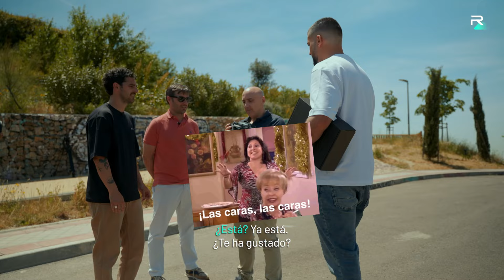Julio Maldonado (@MundoMaldini) sorprendido 😆 en CÁMARA OCULTA por REVEL 🚗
Julio Maldini @mundomaldini ¡pillado con cámara oculta!, se reúne con el equipo de REVEL esperando su coche y da lugar a una colaboración épica 🚗🔥 ¡tras pasar por un pequeño apuro! Julio Maldonado, el conocido periodista deportivo especializado en fútbol internacional, ha sido sorprendido por el equipo de REVEL con un increíble Mercedes GLC Coupé 300D 4MATIC. 🚙✨

🎬 Lo que verás en este video:

1️⃣ La Sorpresa de REVEL: Descubre cómo REVEL sorprendió a Julio con un coche teledirigido y luego con el verdadero Mercedes GLC Coupé. 😂👍

2️⃣ La Reacción de Maldini: La emoción de Julio al ver y recibir su nuevo coche. 😲❤️

3️⃣ Características del Mercedes GLC Coupé 300D 4MATIC:
🌱 Motor Híbrido: Combina eficiencia y potencia con una autonomía eléctrica de hasta 130 km.
💪 Potencia Total: 333 CV entre el motor de combustión y el eléctrico.
🏆 Diseño Deportivo: Llantas AMG de 19 pulgadas, techo panorámico y más.

4️⃣ Julio Maldonado aka Maldini entrando en el interior de lujo de este REVEL: Asientos de Alcantara, sistema MBUX, sonido Burmester y más. 🛋️🎵

🚗 ¿Qué es REVEL?
REVEL es la solución perfecta para el renting de coche para particulares. Con una única cuota mensual, obtienes:

✅ Seguro a Todo Riesgo
✅ Mantenimiento y Averías
✅ Asistencia en Carretera
✅ Cambio de Neumáticos
✅ 1.500 km/mes acumulables
✅ Coche de Sustitución

Olvídate de los problemas y disfruta de tu coche con todo incluido. ¡Y todo esto se puede hacer 100% online! 🌐📱

Para obtener más información y comenzar tu proceso de renting, visita REVEL y aprovecha todas las ventajas que tienen para ofrecer.

¿Te gustaría tener un REVEL como el de @MundoMaldini? ¡Hazte un REVEL y consíguelo con nuestro renting de coche para particulares!